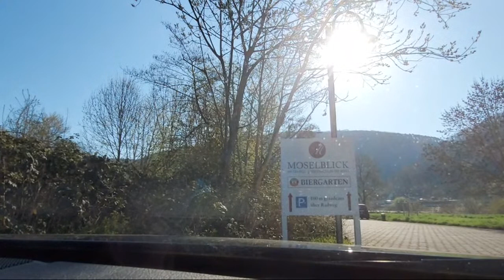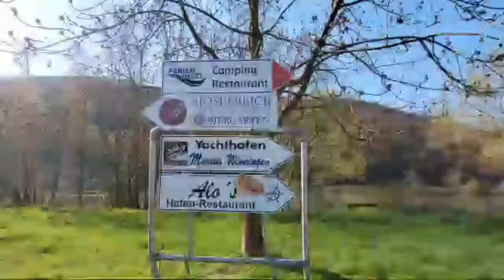Drive To Koblez-Germany epic driving roadtrip||☺THANK YOU SO MUCH FOR BEING THERE☺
@Sofia Shares

@eliot Master                                  @Jhen Vajda                          @rhea ping
 @Juvy Centinales                             @Lovely thamara                   @Cherely 81     @cherely hauck81                             @The Ms Yoyo Show           @Helen Valencia VLOG         @maDUMB showGURL                  @Ghen Laurenciana               @Adventures With Carl         @Triple Deuce Scratcher                 @Rin Chae                              @GA Sangma                          @MUSIC&VIEWS CHANNEL         @MomshieBETH                      @dokTOUR Reden 143           @ChristopH Vlog                             @MADELLE ASIA Philippines    @JENVIST TRIP                      @Taiwan Journey                        @marifer talamor                     @MLV HomeCooking             @Raphael 123 Channel                  @Retchel new channel       @Inday liezl vlog                     @Throwback Thusday TV             @Whiteford vlog                   @OFWJUDAY                          @Ich bin in Alemania TV                @Milette Cubangbang         @Doris Corner                         @Janeth Canencia                         @Sofia Teilt                           @Ang Pobreng Carpentero    @dokTOUR Reden 143               @Triple Deuce Scratcher          @Eleksa Finoy                         @Inday Marizze Vlog               @Roger Awards                    @Paul T                                     @Rampa Dora                           @Cronos1718                  @menggay cuevas                  @ChristopH Vlog             @MAMI K VLOGS                 @cockatiel maruchan             @Trending Live TV            @Rosesglam Lifestyle       @Un Chavacano Vlog
@Giordan Gumbi             @Janeth Canencia              @Alvin Sanchez
@Pinay Down Under        @PH to KL TV

I am a Filipina living in Germany with my own family my contents are more on what I do, my experiences in life at home and interest like travel, tour, outings, sports, nature and trivia's etc.
Thank you for joining and supporting my Channel.